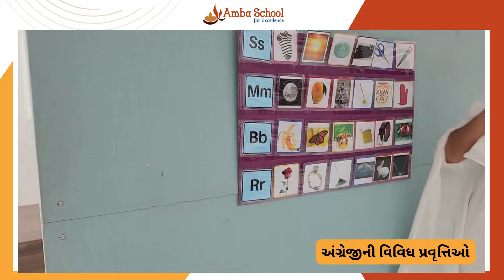શિક્ષણ સેતુ | Parent's Workshop | Amba School for Excellence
શાળા અને પેરેન્ટ્સ એક સેતુમાં જોડાઈને બાળકોનું સર્વાંગી ઘડતર કરી શકે એ આશય સાથે પ્રિ-પ્રાઈમરીમાં વર્કશોપનું આયોજન કરવામાં આવ્યું હતું. જેની શરૂઆત બાળકમાં છુપાયેલા પોઝીટીવ ગુણો બોલી અને એક્ટિવિટી દ્વારા કરી હતી. બધા જ પેરેન્ટ્સએ બાળકો બનીને ગમ્મત સાથે જ્ઞાન મેળવ્યું હતું. વિવિધ ટીચિંગ મટીરીઅલ દ્વારા ગુજરાતી ભાષાની સમજણ, અંગ્રેજીની વિવિધ પ્રવૃત્તિઓ, ગણિતનાં કોન્સેપ્ટ અને મોન્ટેસોરી સાધનો દ્વારા વિવિધ પ્રવૃત્તિઓ કરવાનો આણંદ માણ્યો હતો. બાળકનાં અંક મરોડ સરસ થાય, મૂળાક્ષરો સરસ થાય તે માટે લેખન અને અર્થપૂર્ણ વાંચનની પદ્ધતિ સમજી હતી.